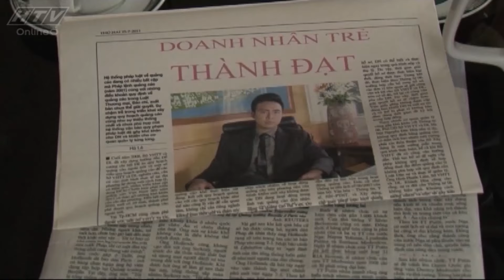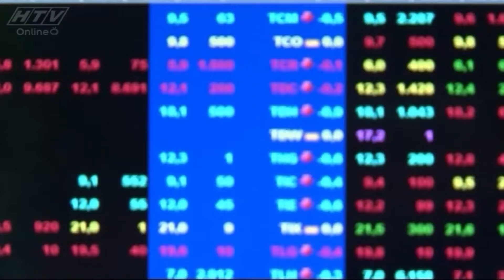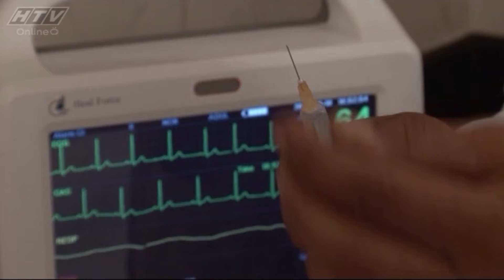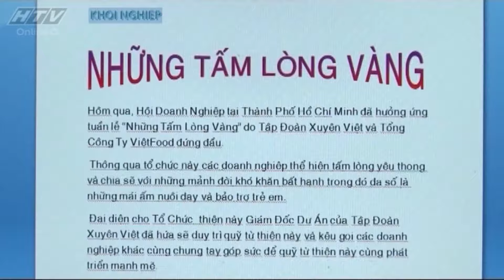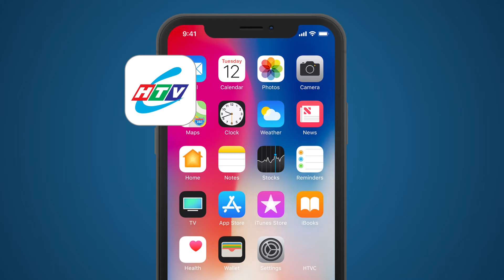Lạc Trong Bóng Tối - Tập 17 | HTV Phim Tình Cảm Việt Nam 2024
Xem Tivi trực tuyến tại HPLUS (HTVC):
✅ Web / Wap mobile :
► Smart TV /STB : Tải HTVC for Android TV